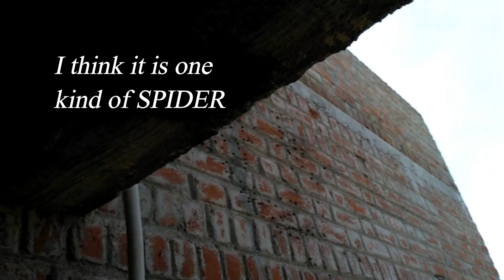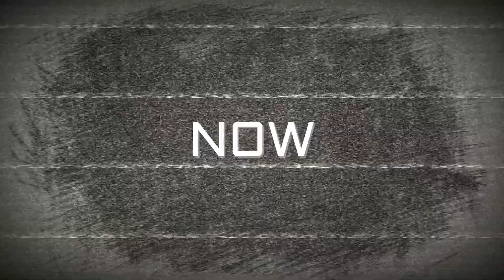OMG! WHAT IS THIS?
JUST FOR ENTERTAIN